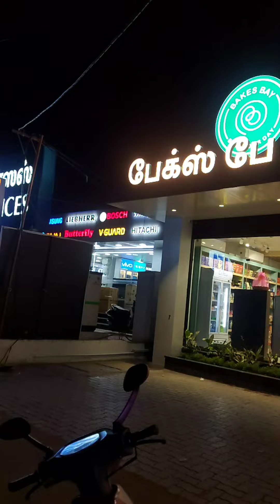✨🍒Cute ! ஆhh ஒரு Nutty Bubbly Cake Try பண்ணலாமா..!! Bakes Bay 🤤 💯💢🍰🍰🍨.| Full video